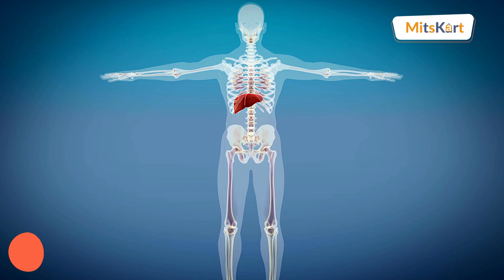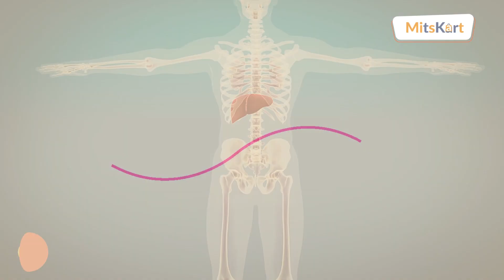Mits Gokshura Capsules: A Natural Way to Support Your Health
MITS Gokshura Capsules is a dietary supplement formulated with the herbal extract of Gokshura (Tribulus terrestris), a plant known for its potential health benefits. These capsules are designed to promote overall well-being and support various aspects of health. Here is a detailed description of MITS Gokshura Capsules:

Gokshura (Tribulus terrestris): Gokshura is a natural herb that has been used in traditional medicine for centuries. It is renowned for its potential to enhance various aspects of health, particularly in the context of men's wellness. Gokshura is known for its adaptogenic, aphrodisiac, and diuretic properties.

Main Benefits:

Supports Urinary Health: Gokshura is well-regarded for its diuretic properties, which may help support healthy urinary function. It can assist in promoting the elimination of waste and toxins from the body.

Aphrodisiac Properties: Gokshura is often used to support reproductive health in men. It is believed to enhance libido and sexual performance by supporting healthy testosterone levels.

Adaptogenic Effects: Gokshura is considered an adaptogen, which means it may help the body adapt to stress and maintain overall well-being. It can assist in combating stress-related issues and promoting mental and physical resilience.

Muscle and Fitness: Some individuals use Gokshura to support muscle growth and athletic performance. It is believed to help improve stamina and endurance.

Anti-Inflammatory: Gokshura may have anti-inflammatory properties that can help reduce inflammation in the body, potentially benefiting joint and overall health.